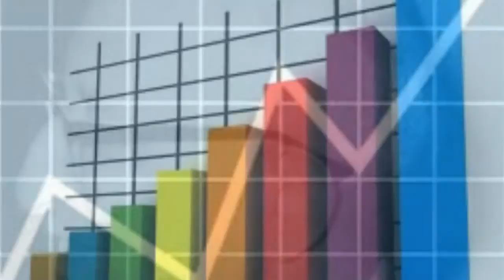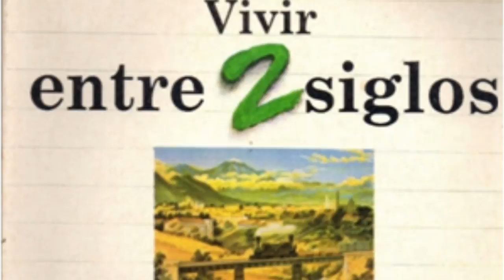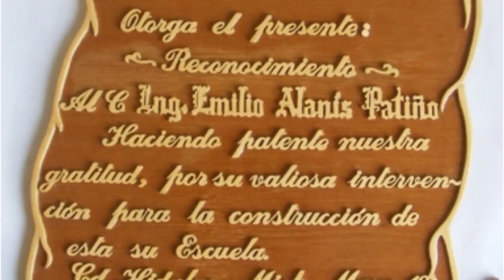Ing ALANIs (privado)